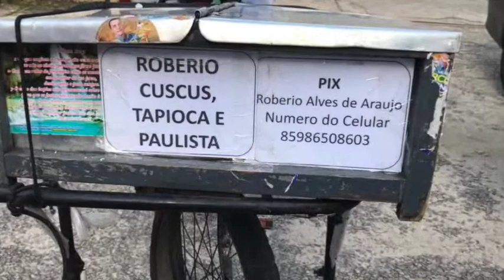CUSCUZ, TAPIOCA E PAULISTA